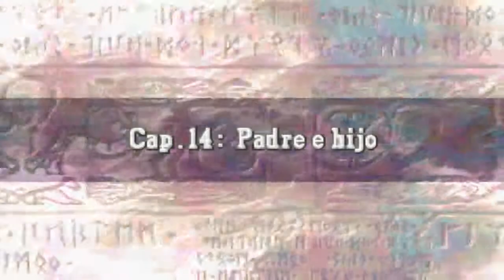LLP Fire Emblem: The Sacred Stones español - Parte 17 - Batalla en el Palacio de Grado. Lyon...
Muy buenas incorporeos! Que tal hoy? Pues esteis como esteis teneis Fire Emblem!! Gracias por estar ahi como siempre!! Discord